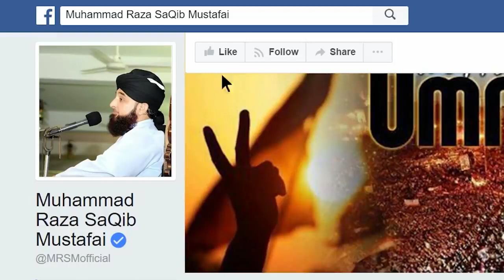Saza e Mot wale Qaidi ko alag kio rakha jata hai New Clip 2020 Muhammad Raza Saqib Mustafai